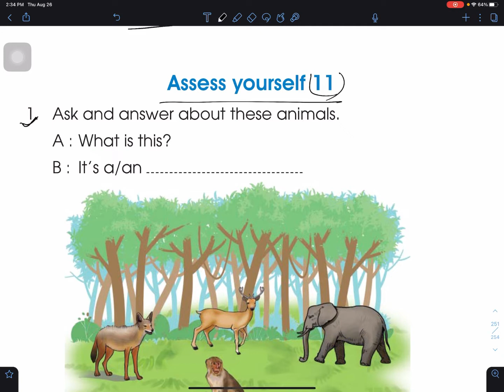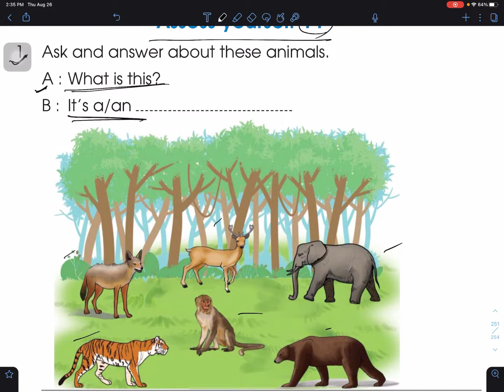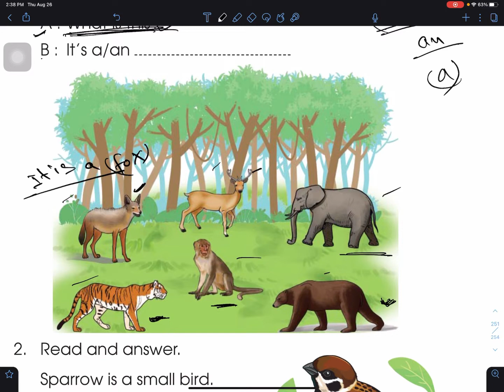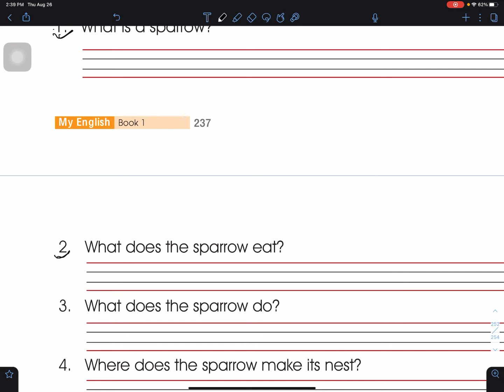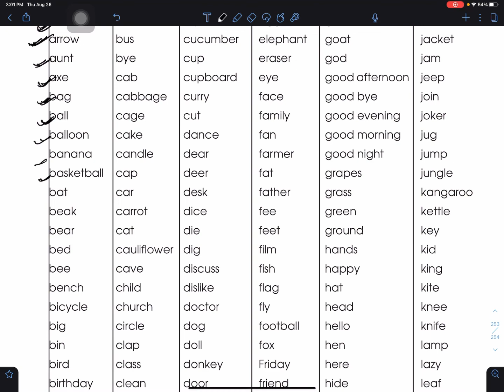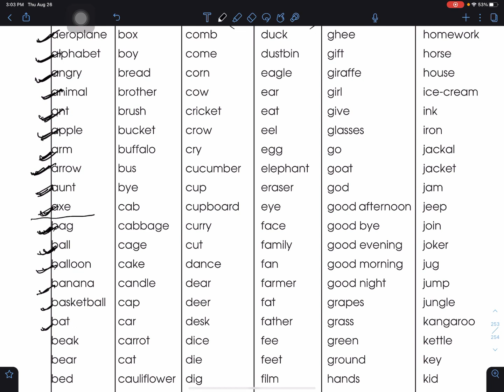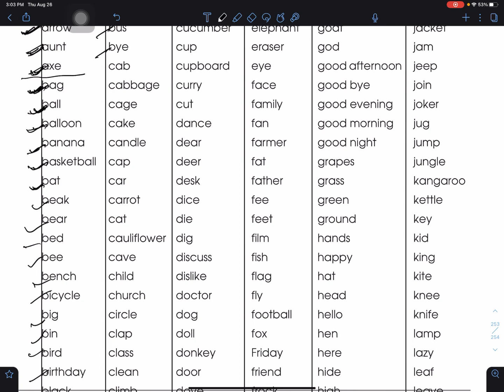Class 1 | English | Unit 11 | Assess yourself